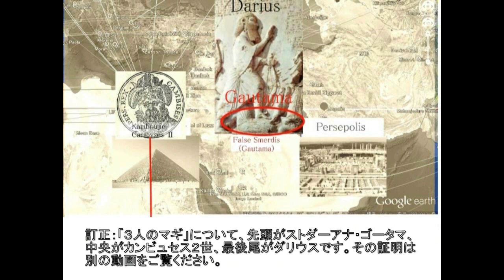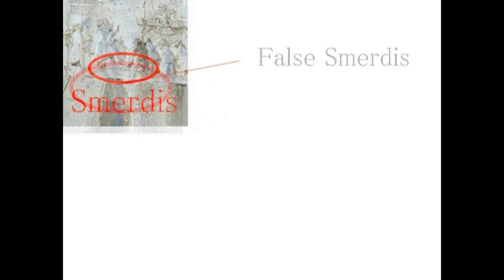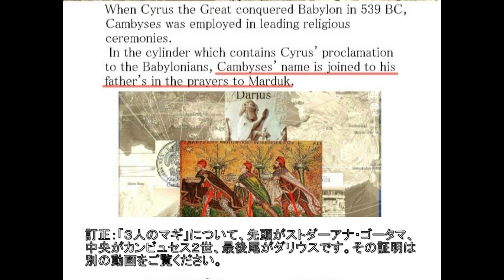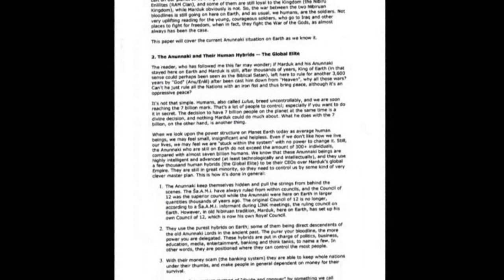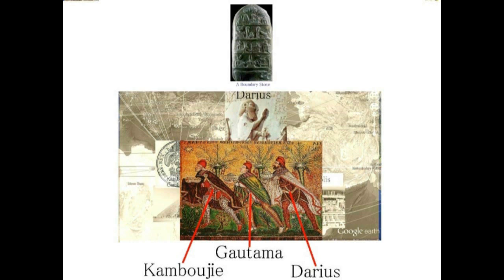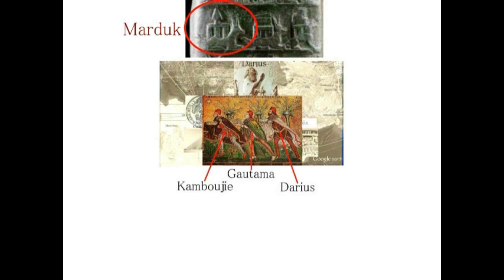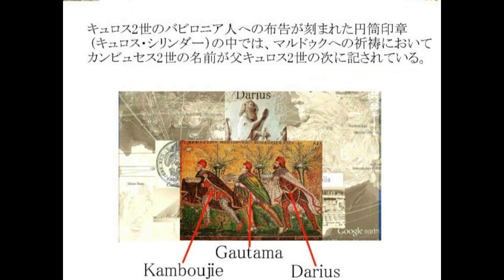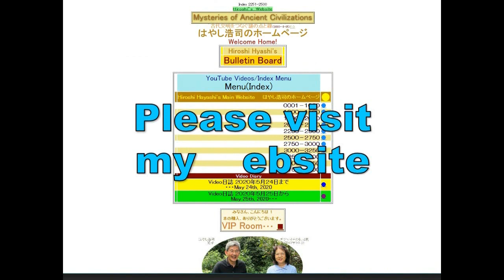4390【23 Hercules】On Hiroshi Hayashi's Nazca Theory+Birthplace of Buddhaナスカ理論で証明するブッダの生まれ故郷Hiroshi Ha